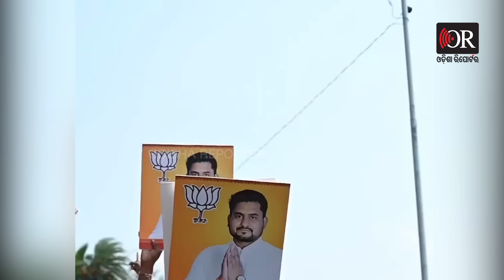ସୂର୍ଯ୍ୟବଂଶୀଙ୍କୁ ଅଟକାଇ ପାରିଲାନି BJD | Dhamnagar Constituency | Suryabanshi Suraj | BJP | OR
ବହୁ ଚର୍ଚ୍ଚିତ ଧାମନଗର ନିର୍ବାଚନମଣ୍ଡଳୀରେ ପୁଣିଥରେ ବାଜିମାତ କରିଛନ୍ତି ବିଜେପିର ଯୁବ ଚେହେରା ତଥା ପୂର୍ବତନ ବିଧାୟକ ସୂର୍ଯ୍ୟବଂଶୀ ସୂରଜ। ଏଥର ନିର୍ବାଚନରେ ବିଜେଡି ପ୍ରାର୍ଥୀ ସଞ୍ଜୟ କୁମାର ଦାସଙ୍କୁ 8 ହଜାର 95 ଖଣ୍ଡ ଭୋଟରେ ହରାଇଛନ୍ତି ସୂର୍ଯ୍ୟବଂଶୀ। 2022 ଉପନିର୍ବାଚନରେ ହାରିଥିବା ବିଜେଡି ଏଥର କିନ୍ତୁ ସୂରଜଙ୍କୁ ରୋକିବା ଲାଗି ସବୁ ପ୍ରକାର ଚେଷ୍ଟା କରିଥିଲା ।